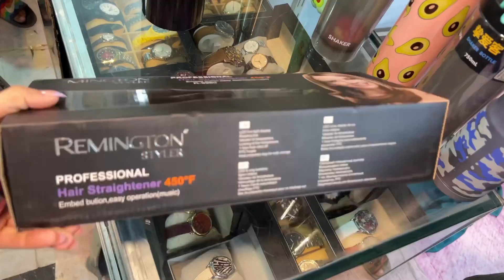Itni Kam budget mai Itni shopping😳| Indian Thali In Pakistan♥️😍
Hello  Guys ,    Get a special welcome bonus of 1Lakh  on your FIRST deposit!

"1xbet one game one passion" download 1xbet now